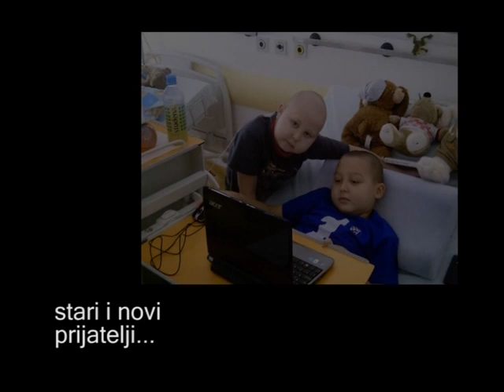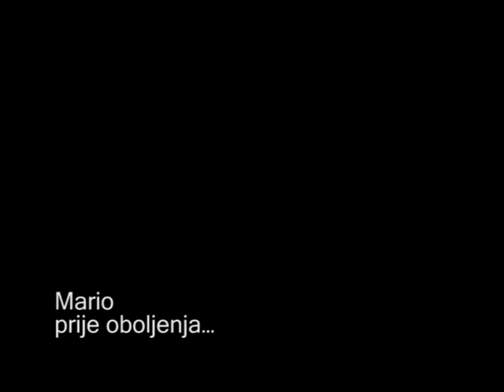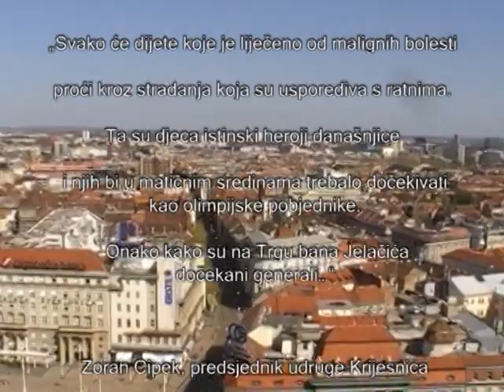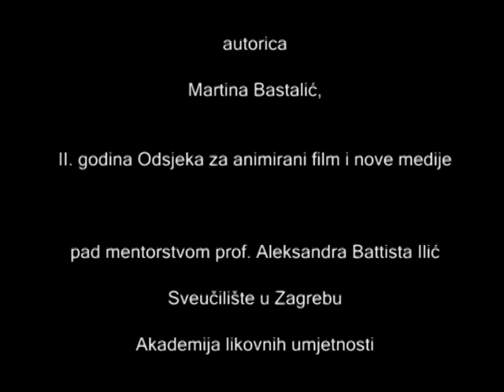ANDJELI BEZ KOSE DOKUMENTARAC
ANDJELI BEZ KOSE DOKUMENTARAC, posvećeno Mislavu B.